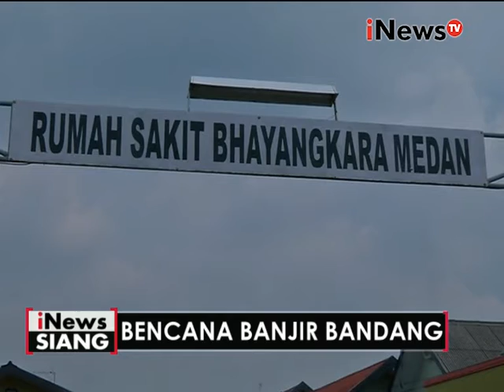Live Report : terkait identifikasi jenazah korban banjir di Medan - iNews Siang 17/05